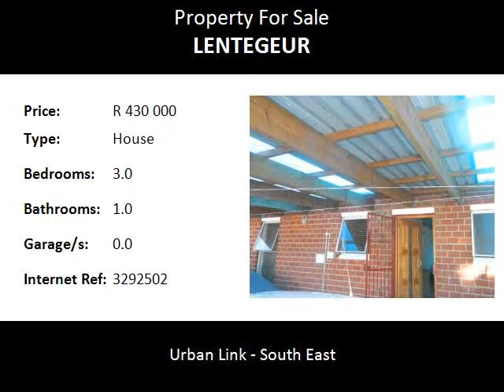3.0 Bedroom House For Sale in Lentegeur, Cape Town, South Africa for ZAR R 430 000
Bedrooms: 3.0
Bathrooms: 1.0
Garages: 0.0
Price: R 430 000

Property Description:

Welcome To Lentergeur

This well maintained Lentergeur property consisting of 3 bedrooms with Laminated floors, Tiled toilet with a shower,Tiled Family lounge with Notty pine ceiling, Kitchen with built in Cupboards, Braai Area, Fully Enclosed with parking for 2 cars.

For more information Regarding this property please contact Sheldon Thomas.